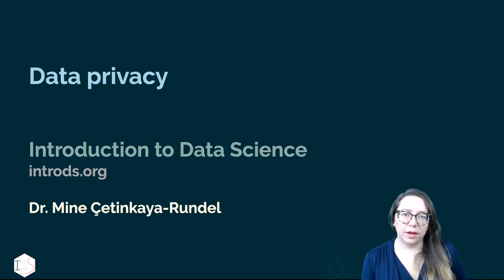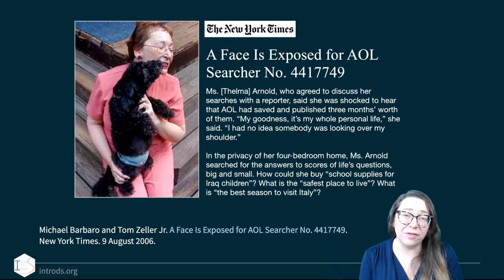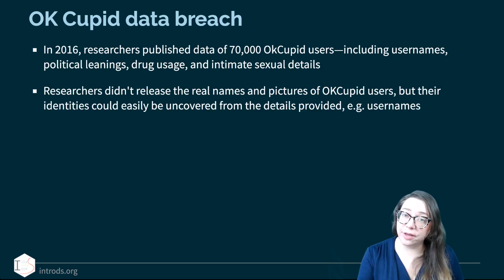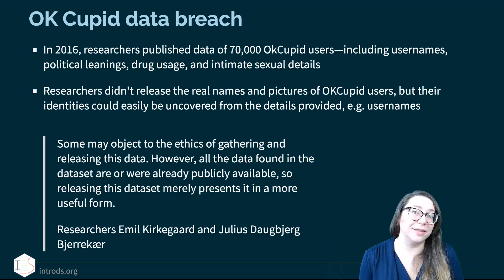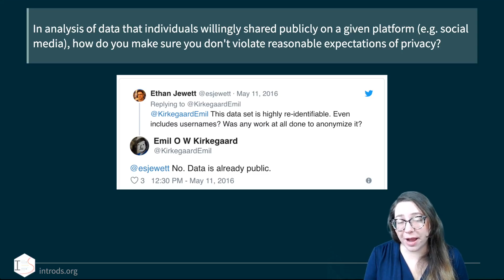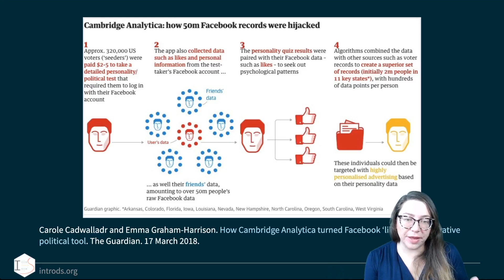IDS - Week 07 - 03 - Data privacy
Ethics and legality of data privacy

00:00 AOL search data leak
03:50 OK Cupid data release
07:00 Facebook & Cambridge Analytica